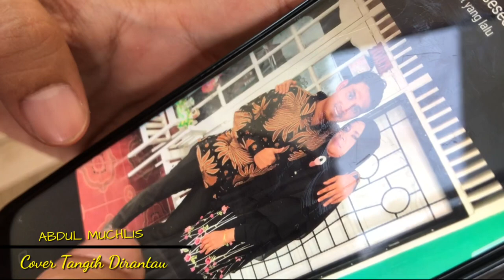MUCHLIS || Cover Tangih Dirantau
Video record : Husna Amniaty